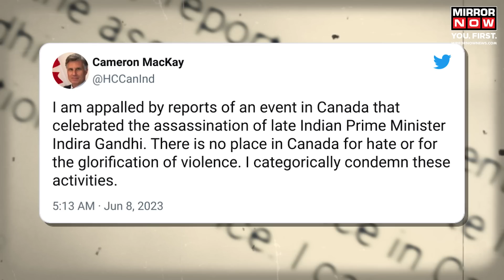Indira Gandhi Assassination Tableau Goes Viral | India Slams Canada |Congress Demand Global Response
Indira Gandhi Assassination Tableau In Canada | A shocking video from Brampton, Canada, showing the depiction of Indira Gandhi's assassination has gone viral on social media, sparking widespread attention. S Jaishankar, expressing concern, criticized the Canadian government and urged action against separatists and extremists. Canadian High Commissioner Cameron MacKay condemned the incident, emphasizing that Canada stands against hate and the glorification of violence. The incident highlights a larger issue regarding the space given to those advocating violence.